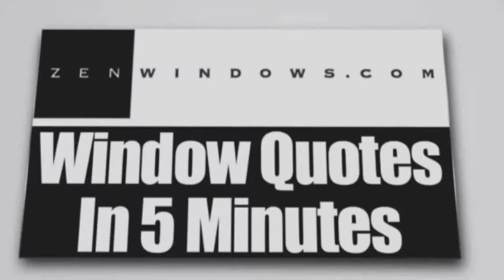Replacement Windows In The World Of Austin TX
Customer-Driven Design

We offer the following types of replacement windows in Austin TX:

Awning windows
Bay windows
Bow windows
Casement windows
Double hung windows
Garden windows
Hopper windows
Picture windows
Round top windows
Slider windows
Special shape windows
Patio doors